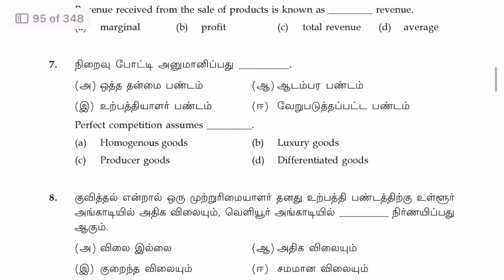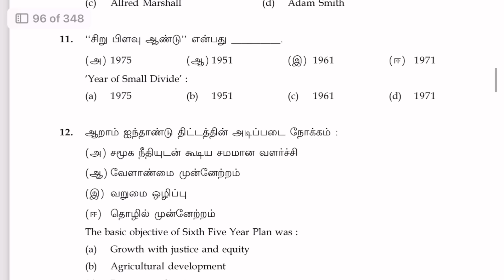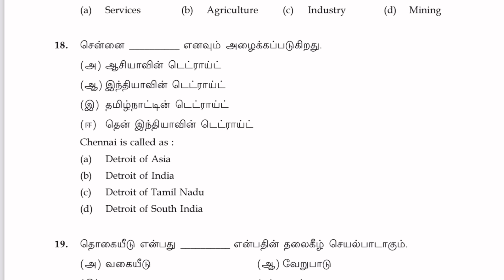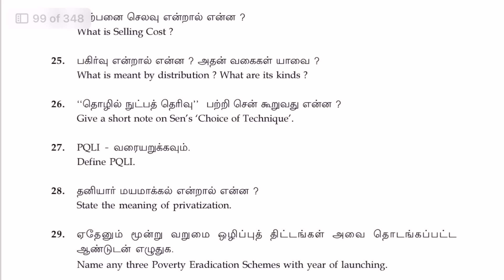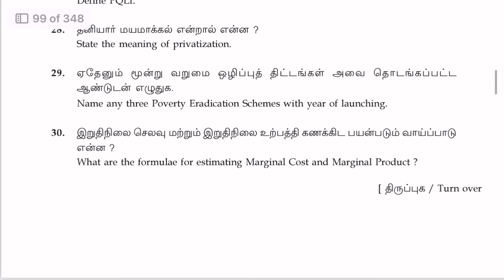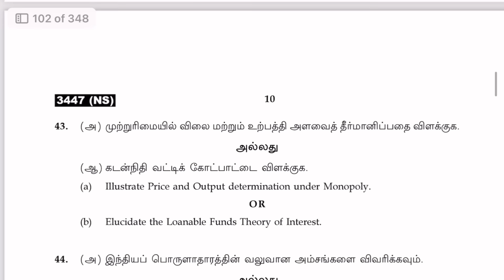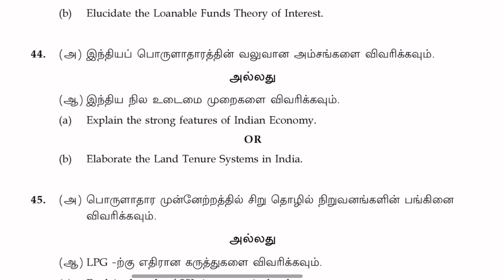11th economics public important questions 2024 | 11th Economics Public Question Paper 2024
11th economics, public exam important questions 2024
11th economics public important questions 2024
11th economics, important questions 2024, public exam ￼